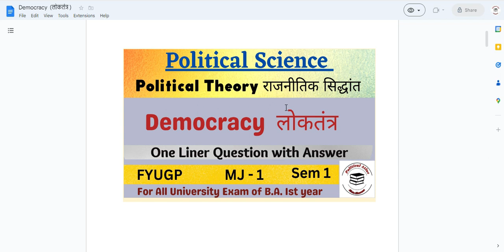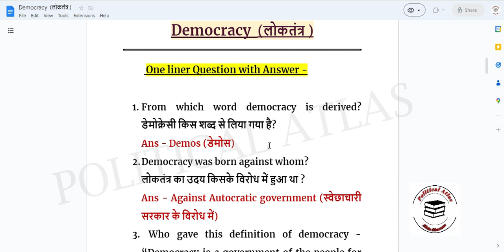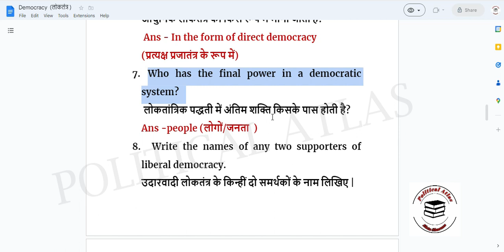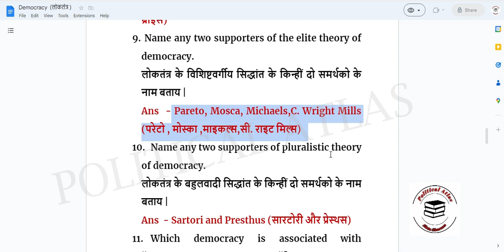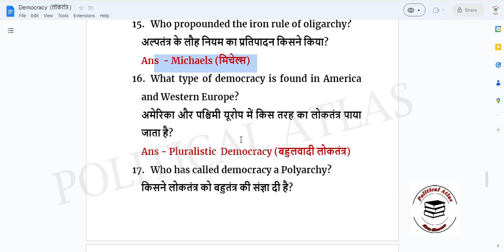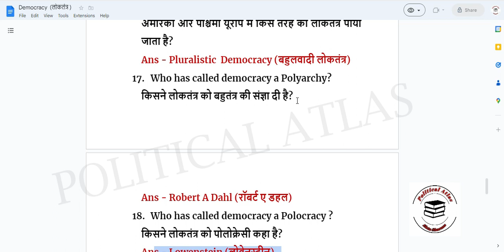Political Science MJ 1 Democracy (लोकतंत्र ) One Liner Question with Answer| BA 1st year Sem 1 Fyugp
Political Science MJ 1 Justice (न्याय ) | One Liner Question with Answer| BA 1st year Sem 1 Fyugp
Political Science MJ 1 Power And Authority | One Liner Question with Answer| BA 1st year Sem 1 Fyugp
BA1st year Sem 1 Political Science New Syllabus (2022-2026) Ranchi University (FYUGP) Paper - MJ -1 -